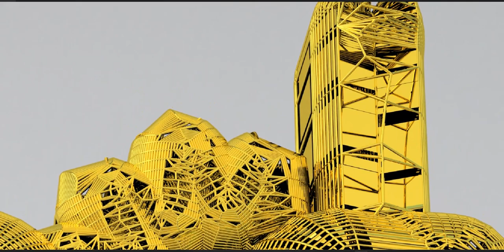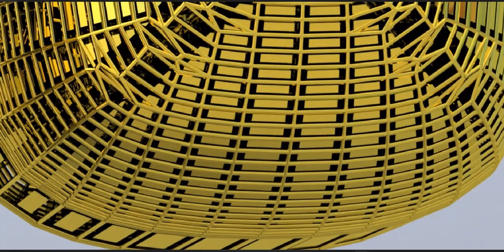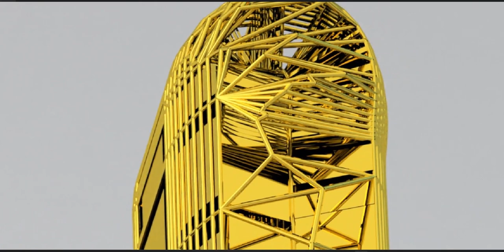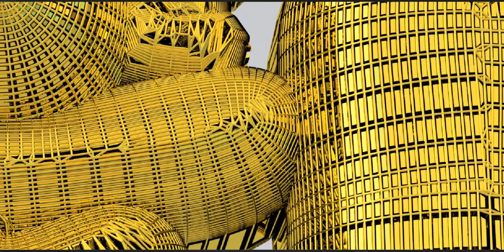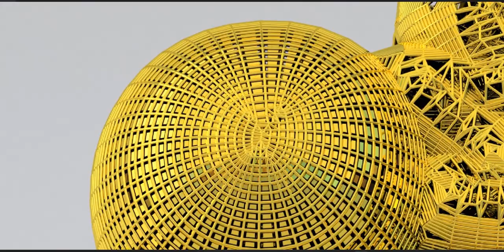Bursting at the seams or shall we say ripping at the seams! Watch the full Playlist on my channel!